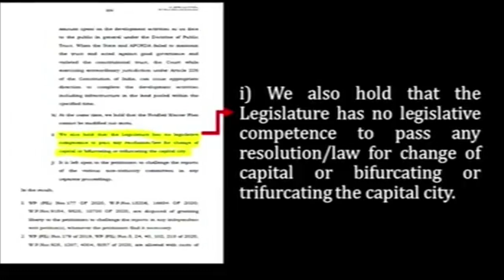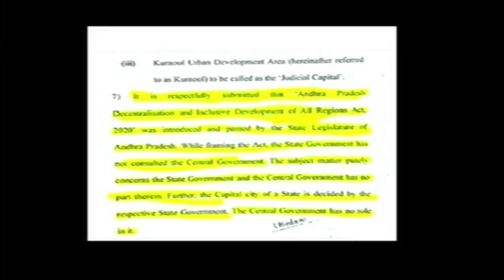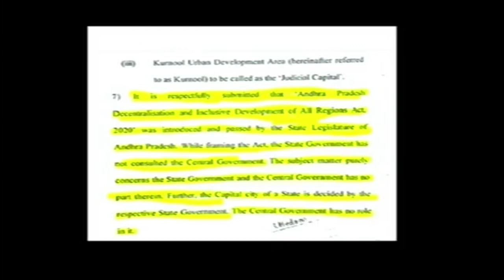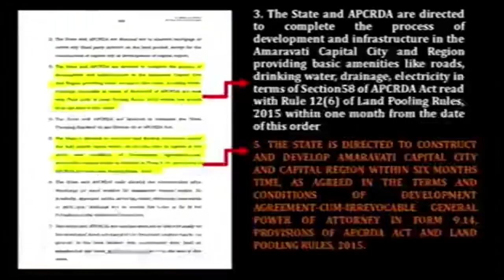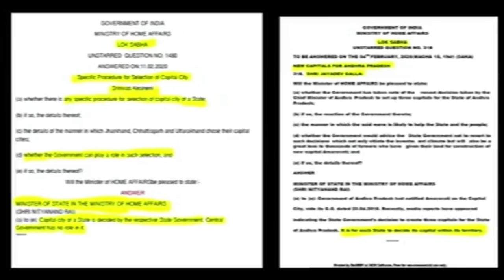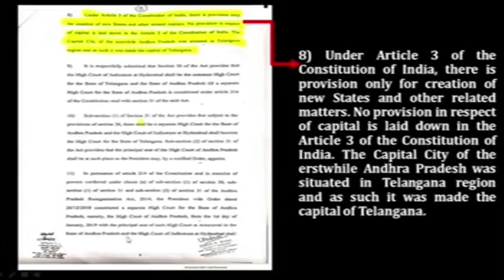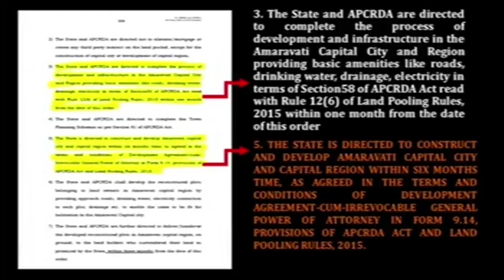అసెంబ్లీVs హైకోర్టు..ఏది గొప్ప..ఒక్కసారి ఈ వీడియో చూడండి| MLA Dhramana Excellent Speech In Assembly